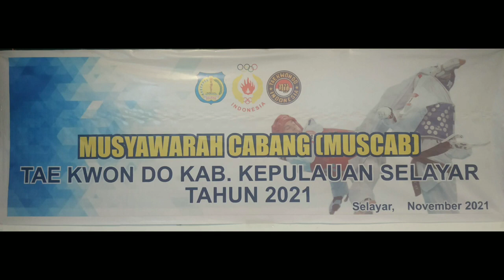Musyawarah Cabang TAEKWONDO KAB KEP SELAYAR TAHUN 2021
Kegiatan MUSYAWARAH CABANG TAEKWONDO KAB. KEP. SELAYAR ini dilaksanakan pada 22 November 2021